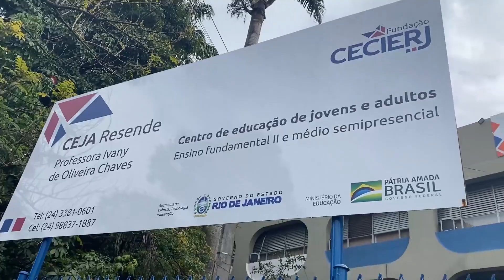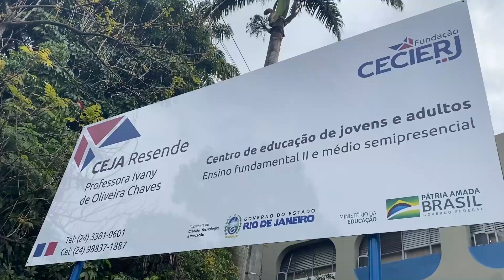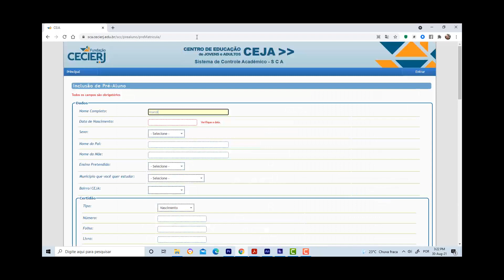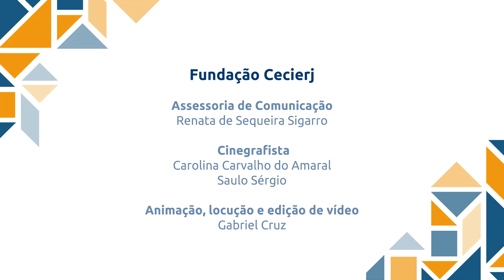CEJA - Cecierj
Estão abertas as inscrições para a Rede CEJA – Centro de Educação de Jovens e Adultos. Aperte o play e veja mais informações sobre o processo de matrícula e como é o ensino semipresencial. Confira também alguns depoimentos inspiradores!